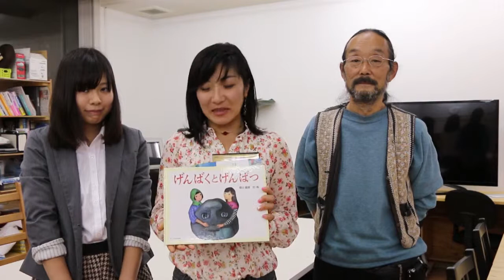神戸に新オフィス構えました！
神戸に新事務所を構えました。

絵画制作、展覧会出展、ライブペイントや講演会、執筆活動、
芸能、映画製作、配給、出版など事務な部分を強化して、
世界一のアート総合総社に育てます。
神戸のPlug078というシェアオフィスを共有させていただいています。

スタッフの千秋ちゃん、
本当は大学院でアートの福祉的役割や平和について学びたかったそうなのですが、そのような専門的な学部がなくなってしまったそうです。
昨年から実地体験をインドや福島、日本各地で一緒にやってくれています。

クオリティの高い作品を　確実に社会に届けながら
やるきのある若者を育てる
生きたアート×平和教育の場をつくりたい。

是非増山麗奈業　仲間とともに
丸ごと応援してください。
（お仕事、ご支援ください！）

〒６５０－０００２
兵庫県神戸市中央区北野町１－１　B1F
アースアートファクトリー

映画「サダコの鶴～世界をつなぐ～」制作応援は

映画「サダコの鶴」実行委員会
兵庫県神戸市中央区北野町１−１B１F
アースアートファクトリー　内　サダコの鶴実行委員会

［振替口座］
ゆうちょ銀行　振替口座　「サダコの鶴実行委員会」
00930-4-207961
他銀行からお振り込みいただく場合
099(ゼロキュウキュウ)店　当座　口座番号　0207961

～振込先　口座～
　振替口座　ゆうちょ銀行
００９７０－４－２０２８８９　アースアートファクトリー
　ほかの金融機関から
（店番）〇〇九（ゼロキュウキュウ）店　０９９　当座　０２０２８８９

ゆうちょ銀行　普通口座
１４２００－５２５５３３１　　アースアートファクトリー
（店名）四二八（ヨンニハチ）　（店番）４２８　（普通口座）０５２５５３３